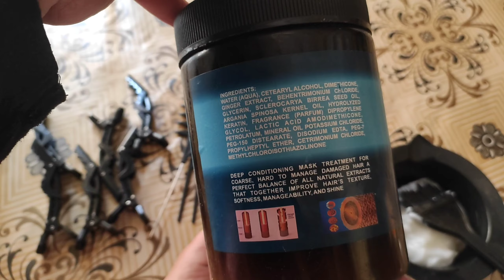what we do after Smoothing and rebonding????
Take a look at this RAPIK Keratin Hair Smoothing Hair SPA Nourishing Cream for Dry & Damaged Hair on Flipkart

Take a look at this DOTFUSION 10Pcs Hair Combs Set for Women & Men with 6Pcs Crocodile Hair Clip on Flipkart

Take a look at this Phiz Beauty Professional Hair Coloring / Dye 3 Brush with Bowl on Flipkart